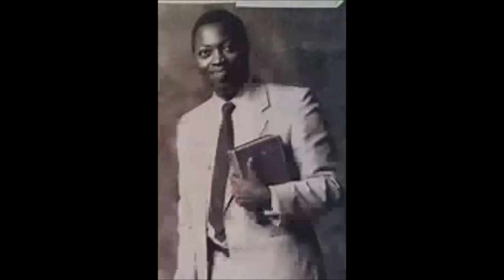WHAT WILL YOU HAVE ME TO DO BY PAS W F KUMUYI